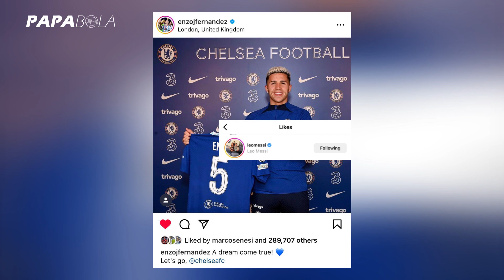Tanda-Tanda Messi Susul Enzo Fernandez ke Chelsea Musim Depan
Para petinggi Chelsea menyiratkan bahwa belanja gila-gilaan mereka di dua jendela transfer terakhir, hanya lah awal dari babak baru The Blues di bawah kepemilikan konsorsium besutan Todd Boehly dan Clearlake Capital. Lantas, kejutan apa yang disiapkan pada jendela-jendela transfer berikutnya? Dan apakah itu akan termasuk mendatangkan Lionel Messi yang kontraknya habis di Paris Saint-Germain akhir musim nanti? Tanda-tandanya pun cukup mengarah ke sana. Tapi seberapa realistis kah?